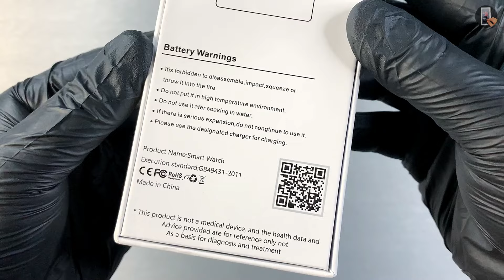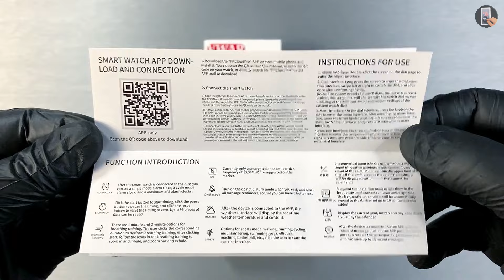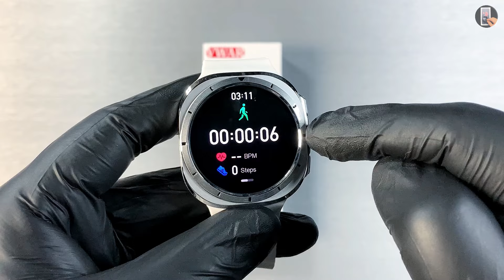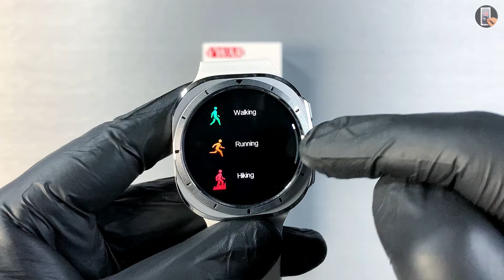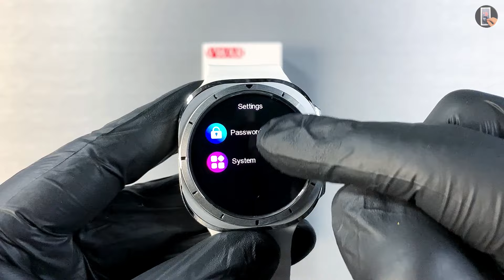JS WATCH 7 Ultra Amoled Sport SmartWatch 2024 White Version Full Unboxing & Review - ASMR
Today I will be Full Unboxing & Review New VWAR JS WATCH 7 Ultra Amoled Sport SmartWatch 2024. I hope you enjoy!

00:00 Unboxing VWAR JS WATCH 7 Ultra
03:30 Review VWAR JS WATCH 7 Ultra
05:55 Test New Amazing Sport SmartWatch VWAR JS WATCH 7 Ultra
16:47 Outro

THE BEST PRODUCTIONS:
1. Hello Watch 3+ Gen 2 (2024) vs HK9 Ultra 2 Max vs DT Ultra 2 vs Apple Watch Ultra 2
2. HK9 Ultra 2 Max vs HK9 Pro Max Plus vs DT Ultra 2 vs Apple Watch Ultra 2
4. Watch X vs HK9 Ultra 2 Max vs Hello Watch 3 Plus vs Apple Watch Ultra 2
6. DT Ultra 2 vs HK9 Ultra 2 Max vs Hello Watch 3 Plus vs Apple Watch Ultra 2